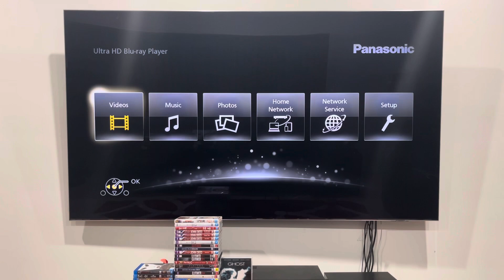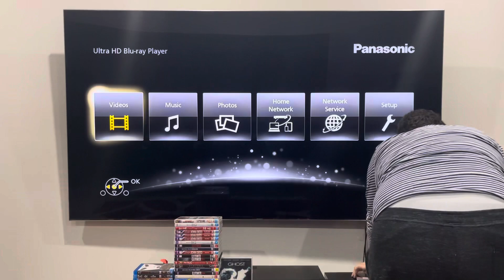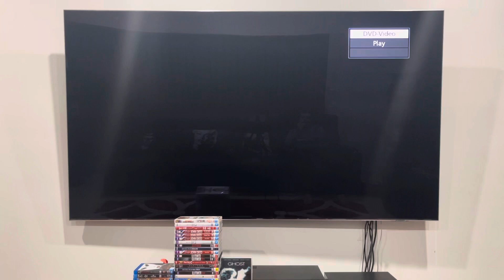Double Feature DVD Opening #497: Billions: Season Two (Part 1)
Unlike the first season, this one has no language selection and it's a 4-disc set.

DISC 1:
1. Showtime logo
2. Warning screen
3. DVD menu
4. Showtime logo (again)
5. First few seconds of the recap

Billions is a Showtime production.

PLEASE READ THE RULES IN THE DESCRIPTION BEFORE COMMENTING:
1. NO stealing videos without permission.
2. NO off-topic comments and/or requests.
3. NO copying my opinions on anything and/or plagiarism.
4. NO asking me when my upcoming projects are gonna be completed/released.